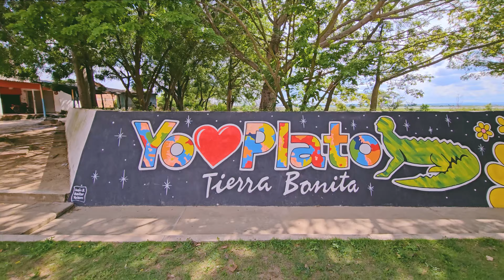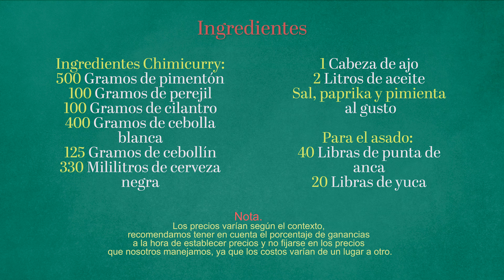✅️Asado PUNTA GORDA y receta de CHIMICHURRI✅️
Asado de punta gorda con chimichurri para negocio, desde Plato Magdalena.